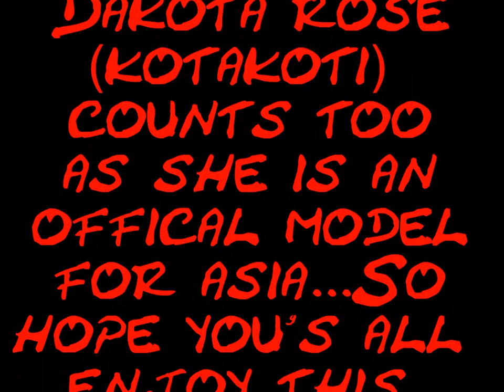Asian models (short YT promo) by GNN UNIVERSALSOUND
This is an track which is & was for to represent all asian models from all over the world & far eastern asia countries too & is an anthem they can use to represent for of now & future generations to come...Hope yous enjoy!